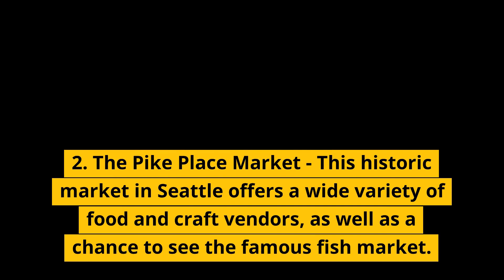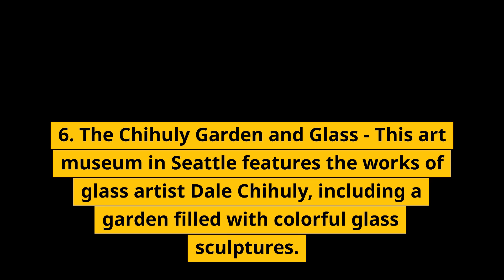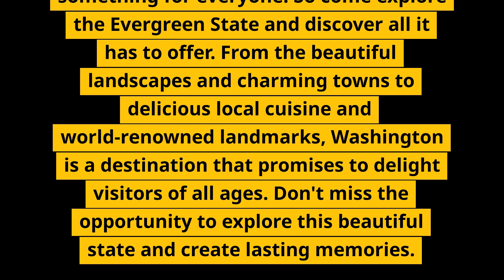Top 10 Places To Visit In Washington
Click this link to find out how to buy wholesale travel without being a travel agent